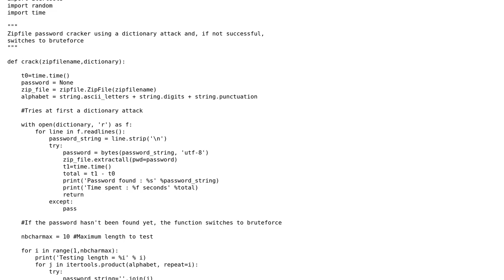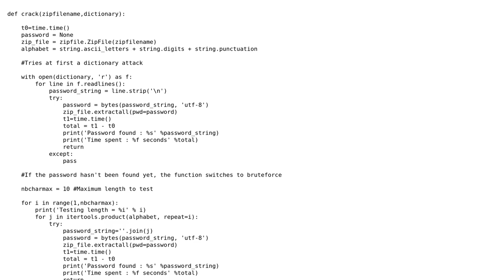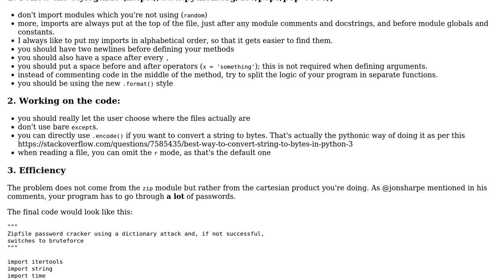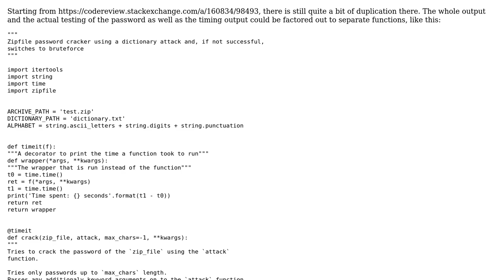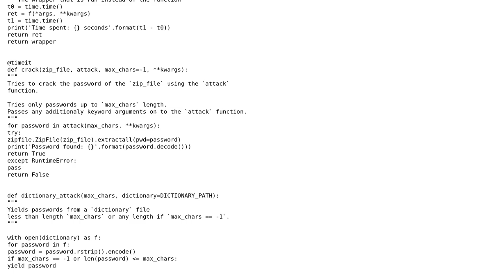Zipfile password recovery program (3 Solutions!!)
Zipfile password recovery program

With thanks & praise to God, and with thanks to the many people who have made this project possible! | Content (except music & images) licensed under CC BY-SA | Music | Images & others | With thanks to user thangdc94 user Grajdeanu Alex user Graipher user Aegir and the Stack Exchange Network Trademarks are property of their respective owners. You are responsible for your own actions.